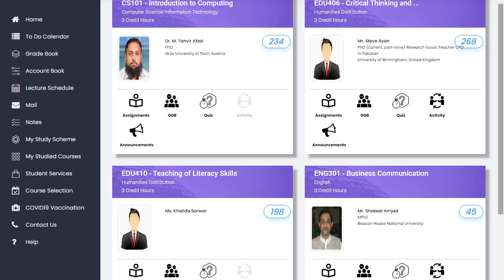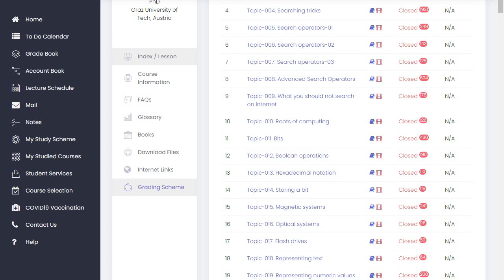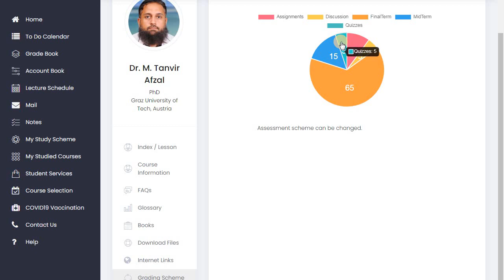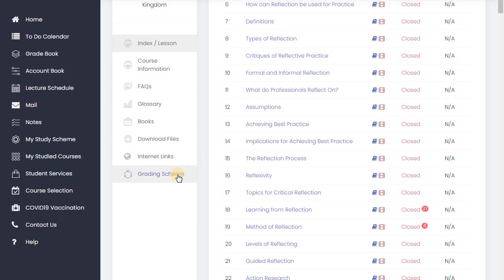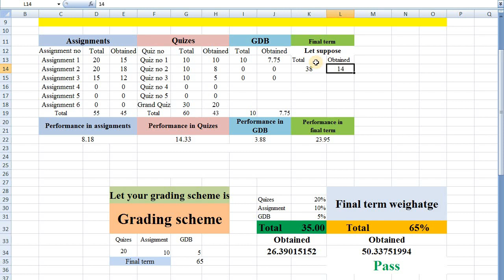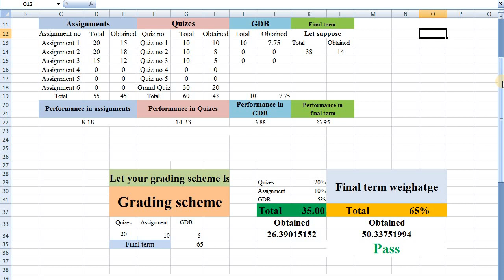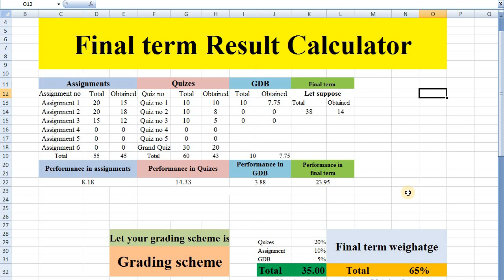VU Final term Result Calculation According to Grading scheme/How to add marks of assignment and quiz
Download this sheet from here;